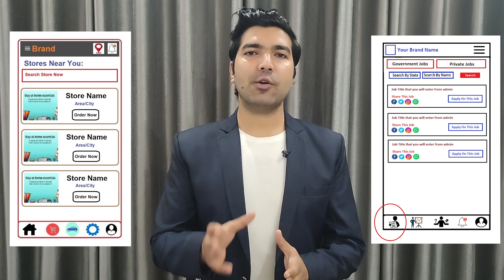Website & App Development Company in Stirling | Website, App Developers in Stirling – Freelancer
Are you looking for the best Website Development Company in Stirling, An App Development Company in Stirling, A Website Developer in Stirling, App Developer in Stirling, A Software Developer in Stirling, Freelancers in Stirling then contact us at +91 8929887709. We are the best Website or App Development Company in Stirling providing great IT services in 30+ domains.

We are also providing developers on-demand. So if you are looking for the best Website Developers in Stirling, App developers in Stirling, Software developers in Stirling then you can contact us and we will take care of all of your demands. We are available to work on a monthly, hourly, & project basis. We can provide you in-house talent to solve all of your issues directly at your location.

Website Development Company in Stirling, App Development Company in Stirling
So if you are looking for the best web development company in Stirling or the best App development company in Stirling then you can simply contact codinglions by email or phone number and we will take care of all of your Ideas. Codinglions is an outstanding Website Development Company in Stirling, App Development Company in Stirling that you can simply trust. Your one discussion with our team will simply change your perspective about your idea as we already have developed thousands of platforms so we know what it really required to make things work.